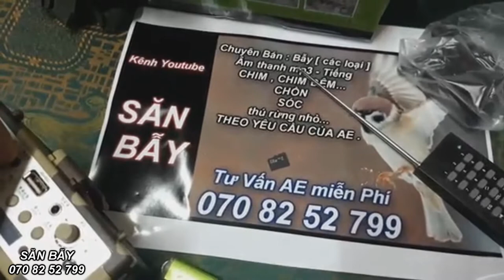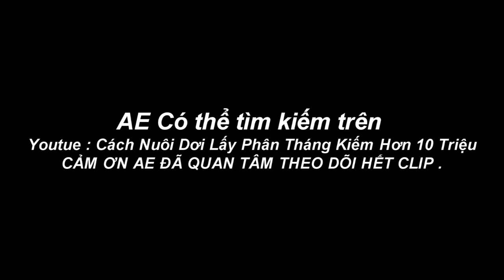Máy Và Tiếng Gọi Thu Hút Dơi Mũi Về Chòi Nuôi Lấy Phân ( Tiếng Dơi Mủi )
Tư vấn mọi thắc mắc cho Ae gần xa qua sđt : 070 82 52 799 [ Gặp Thuận ]
Hỗ trợ cung cấp máy phát điều khiển từ xa . và thẻ nhớ ( USB ) có tải cài đặt chép sẵn tiếng dụ dơi về chòi cho ae đạt hiệu quả hơn . Bình thường .
Cách Nuôi Dơi Lấy Phân 1 Tháng Kiếm Hơn 10 Triệu Đồng ( Tiếng gọi bầy dơi về ở tại chòi )
Máy dụ dơi ,tiếng gọi dơi mủi ,cách nươi dơi mủi ,